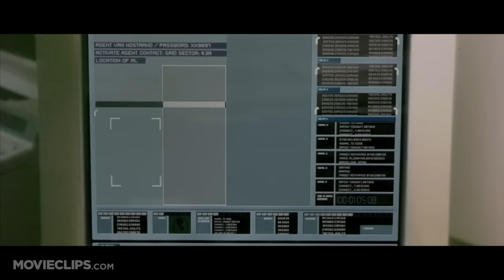The Bourne Identity (5/10) Movie CLIP - You Need Money, I Need a Ride (2002) HD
CLIP DESCRIPTION:
Bourne (Matt Damon) asks a cash-strapped young woman (Franka Potente) for a lift while Conklin (Chris Cooper) musters all of his forces to find him.

FILM DESCRIPTION:
The best-selling suspense novel by late author Robert Ludlum comes to the screen for a second time, following a 1988 made-for-TV movie. Matt Damon stars as Jason Bourne, a barely alive amnesiac with a pair of bullet wounds in his back, pulled from the Mediterranean by Italian fishermen. Bourne's only clue to his own identity is a bank account number etched on a capsule implanted in his body. He quickly finds the Zurich bank where money, a gun, and a few identification documents await, but after he's pursued by security goons at the American consulate, Bourne realizes he can trust no one and offers a German gypsy named Marie (Franka Potente) ten thousand dollars for a ride to Paris. Encountering more professional killers bent on his destruction, Bourne discovers that he possesses a surprising degree of skill in combat, martial arts, and linguistics -- handy talents that clearly indicate his past includes work as a spy and assassin, but for whom? With Marie's reluctant help, Bourne edges closer to the truth, something CIA officials want concealed at all costs. The Bourne Identity co-stars Chris Cooper, Clive Owen, Brian Cox, and Julia Stiles.

CREDITS:
TM & © Universal (2002)
Cast: Chris Cooper, Matt Damon, Franka Potente
Director: Doug Liman
Producers: Patrick Crowley, Richard N. Gladstein, Doug Liman, Robert Ludlum, Frank Marshall, David Minkowski, Matthew Stillman, Andrew R. Tennenbaum
Screenwriters: Tony Gilroy, W. Blake Herron, Robert Ludlum